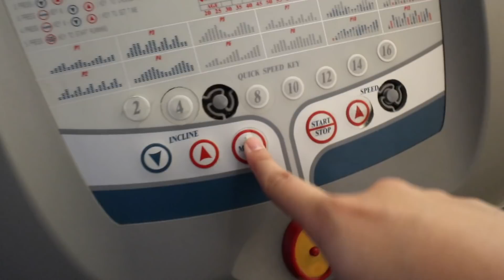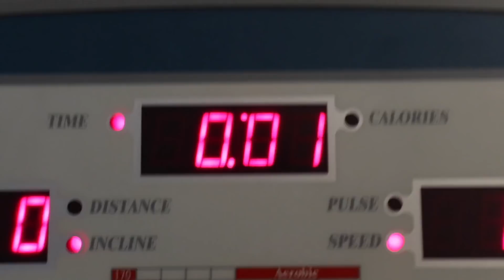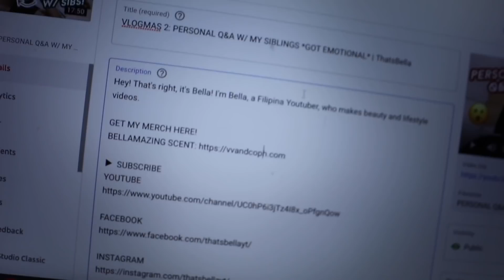VLOGMAS 3: HOW I LOST WEIGHT + ATTEMPTING TO WORKOUT *again* | ThatsBella